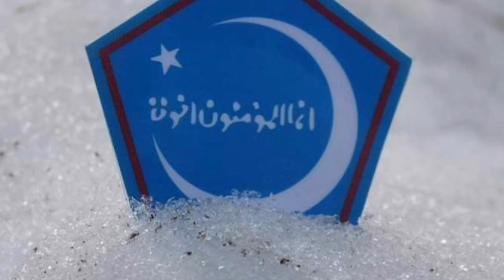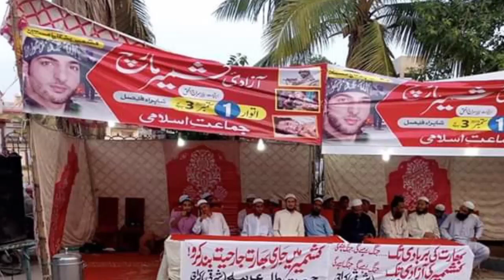New Tarana Jamiat Talba Arabia